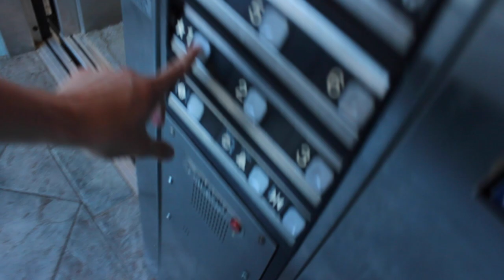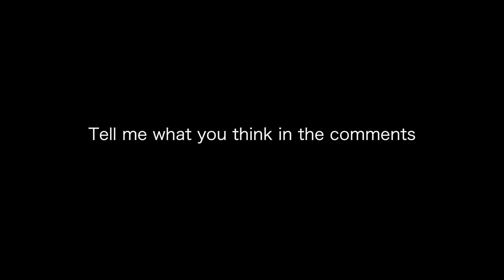This vlog is all over the place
sorry the blogs not as good i really had no idea what i was gonna Vlog about